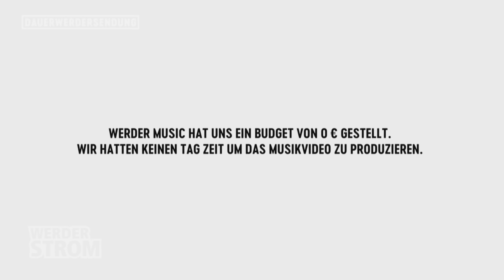BAUSA pusht Marco Friedl & Florian Kohfeldt rechnet | WERDER.TV Inside vor Borussia Dortmund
Werder Bremen trifft im Topspiel der Bundesliga auf Borussia Dortmund. In der neusten Folge WERDER.TV Inside powered by WERDER Strom verraten BAUSA & Marco Friedl euch nicht nur, wie das Spiel ausgeht, sondern Florian Kohfeldt & Basti LAngkamp rechnen auch noch durch, was wir für Europa tun müssen.

Außerdem gibt es für euch die Weltpremiere von "Mehr von dem was du Werder nennst" mit Marco Friedl am Klavier und ganz viel Autotune... Also reinklicken und Ton anschalten (nur für Mutige!)

Mitarbeit: Peter Hettler (Moderation), Markus Biereichel, Kevin Müller, Robin Wolter.